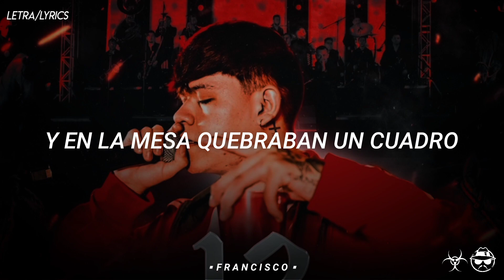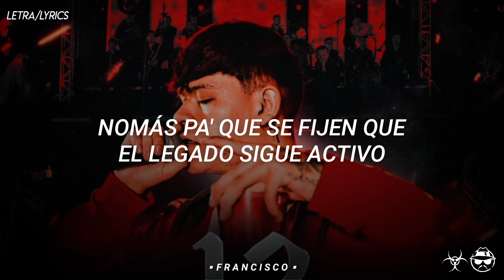12 Rifles (En Vivo) Junior H [LETRA]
📀 Interpretada por: Junior H
📀 Producida por: Jimmy Humilde
📀 Compuesta por: Sergio Alberto Delvillar Ceniceros
📀 Sello: Warner Music Latina / Rancho Humilde

Music Lyric Video by Junior H performing "12 Rifles (En Vivo)".